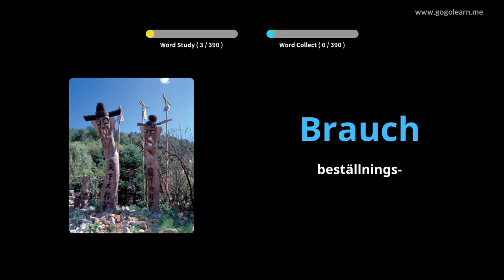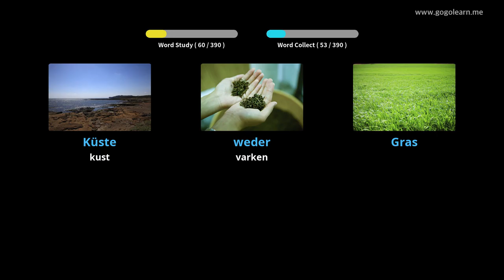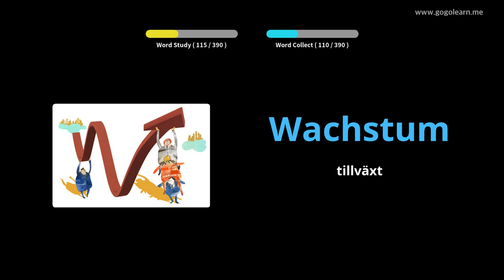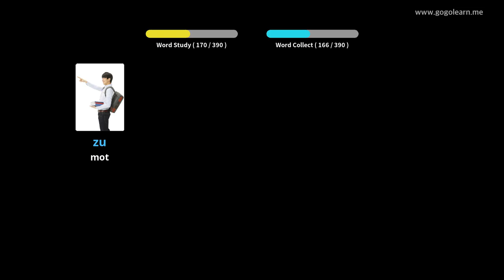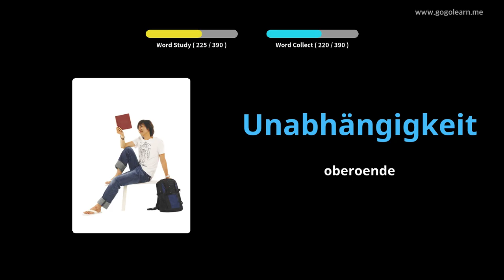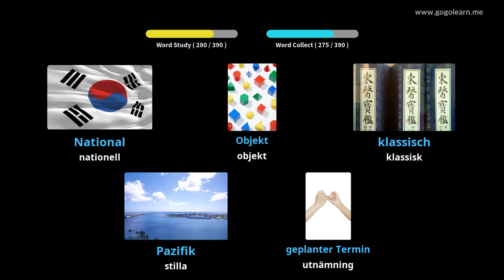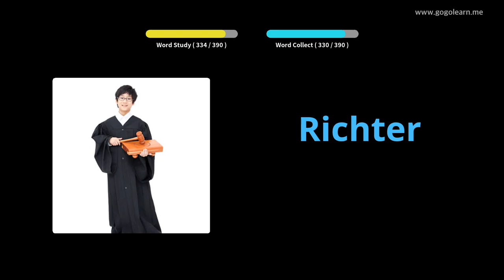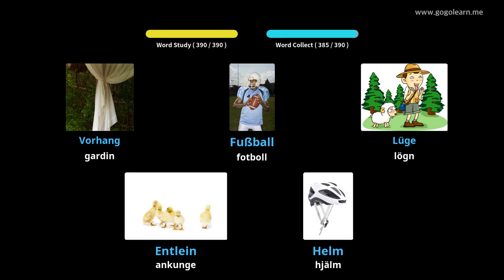Lär Dig Tysk Genom Bilder |Tysk Ordförråd Middle School 2 | Golearn